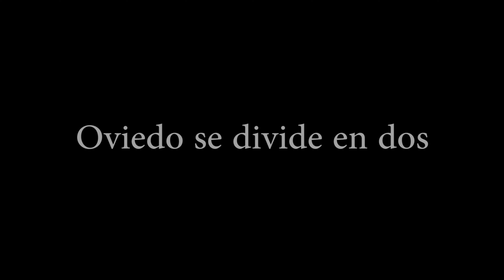Venezuela no está sola - Manifestación por su libertad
El 20 de Abril de 2017 Mario Isea dió una charla sobre Venezuela y comunismo en la biblioteca de Oviedo.
Algunos venezolanos residentes en españa fuimos a dejarle claro que Venezuela no esta sola.